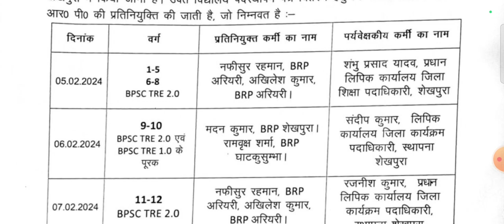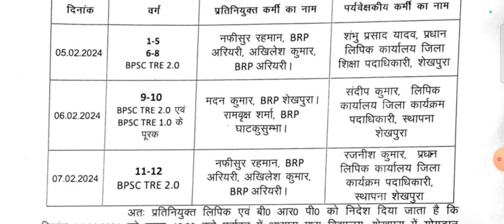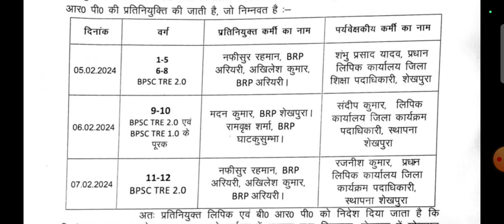विद्यालय पदस्थापन पत्र वितरण शेखपुरा जिले से हुआ महत्वपूर्ण लेटर जारी | BPSC TRE Appointment Letter🔥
विद्यालय पदस्थापन पत्र वितरण शेखपुरा जिले से हुआ महत्वपूर्ण लेटर जारी | BPSC TRE Appointment Letter🔥 | Bihar Education Department Latest News Updates | Bihar Government Teacher Appointment Letter News | Jaankari Matters